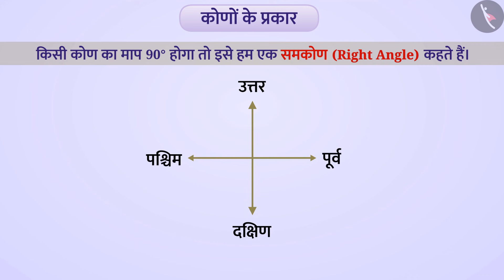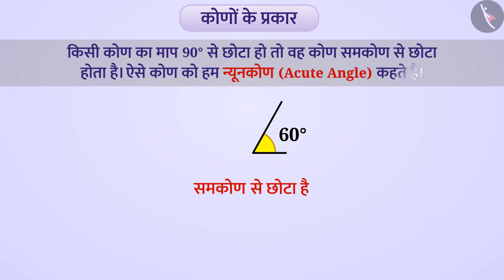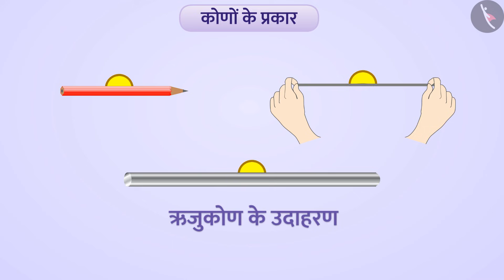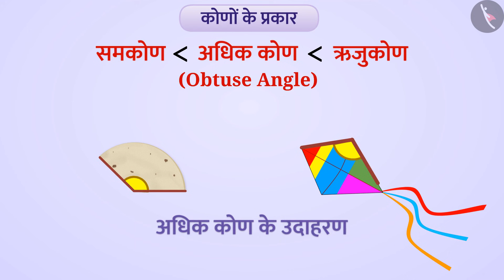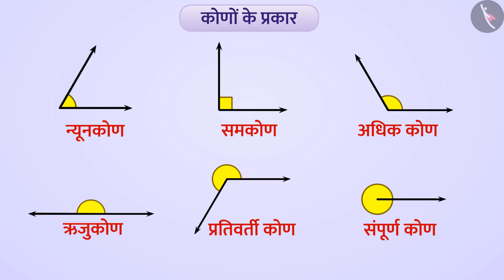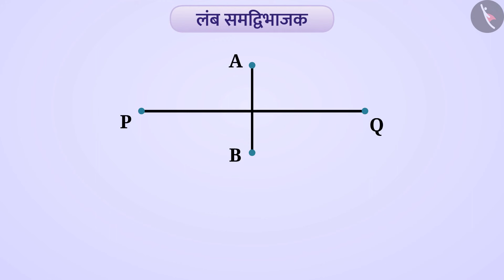कोणों का मापन | Part 2/4 | Measurement of Angles | Hindi | Class 6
कोणों का मापन | Part 2/4 | Measurement of Angles | Hindi | Class 6 | रेखाएँ और कोण | कक्षा 6 | NCERT | प्रारंभिक आकाऱों को समझना

Angles- Types and Measurement | Lines and Angles | Grade 6 | NCERT | Understanding elementary shapes

Welcome to part 2 of Angles- Types and Measurement. In this video, we will discuss the concept of Angles- Types and Measurement.